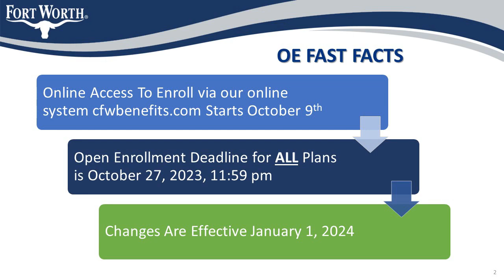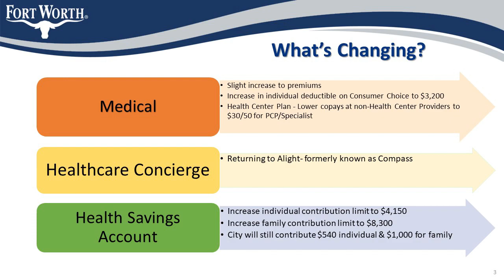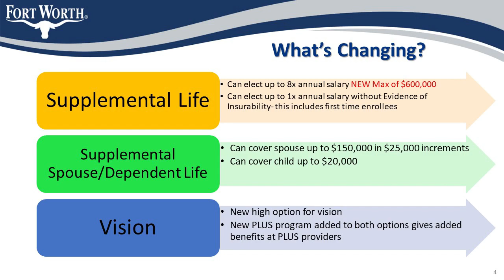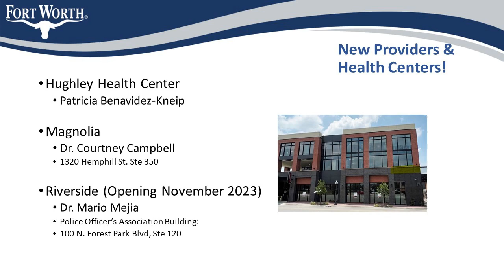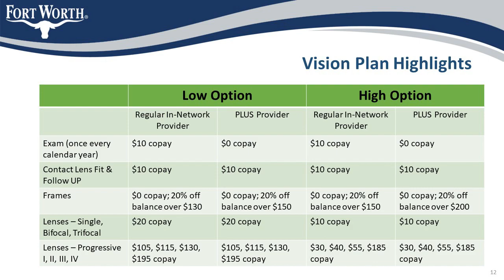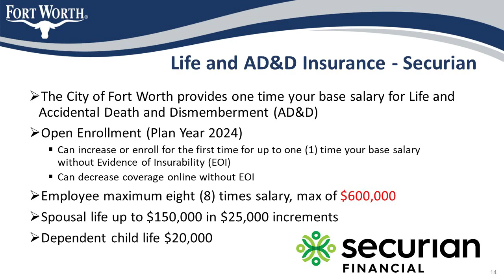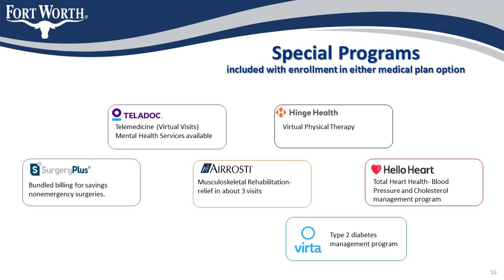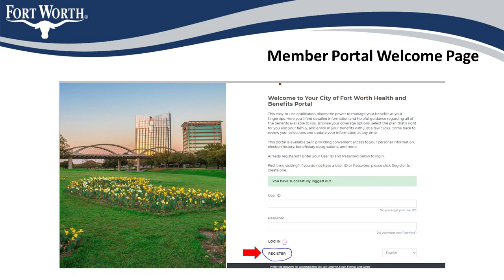Open Enrollment 2024 short version for active employees.